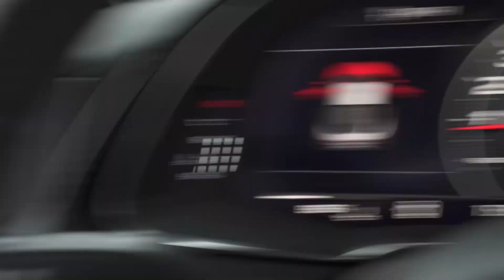Crazy Audi R8 V10 Plus Carporn made by Kamperi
Audi R8 V10 Plus Carporn!!
Danke an Francesco und Elena Kamperi für diesen Carporn.